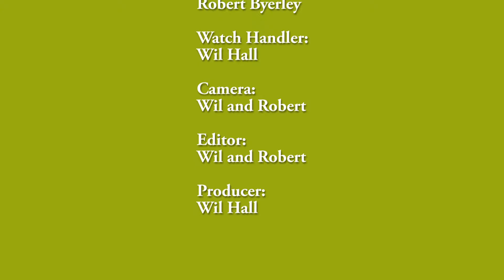Dells Watch Theft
Recorded 16/10/2016

First song- DEAF KEV- Invincible